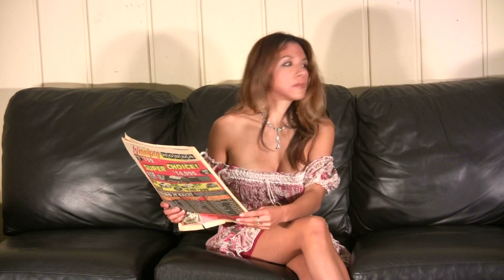General Healthclub 4: The Chosen One?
If you are in Michigan there are 2 rallies to be a part of on Saturday:

Soap Fans Protest For Michigan (Flynt Rally)
Saturday, June 11, 2011
11:00 am -- 3:00pm
ABC 12 Flint
2302 Lapeer Road, Flint, Michigan 48503

Soap Fans Protest For Michigan (Detroit Rally)
11:00 am -- 3:00pm
WXYZ-TV Channel 7 (Detroit)

So Molly is the "Chosen One" to save ABC's Daytime lineup? Nancy has other ideas...

CAST:
MOLLY: Braeley Hobbs
NANCY: Leilanie Giordmaina

Director: Chris Greenaway
Lighting/Sound: Chris Greenaway
Written by Braeley Hobbs and Chris Greenaway